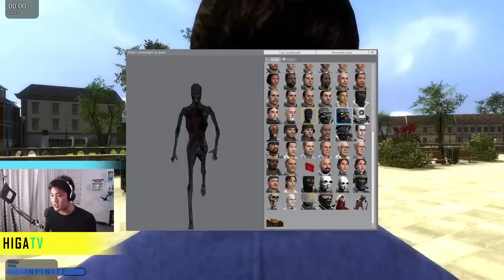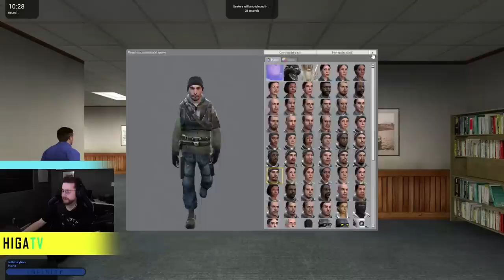Playing Garry’s Mod (Hide & Seek)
We try our best to hide from each other in Garry's Mod (Hide & Seek). We didn't do too well...